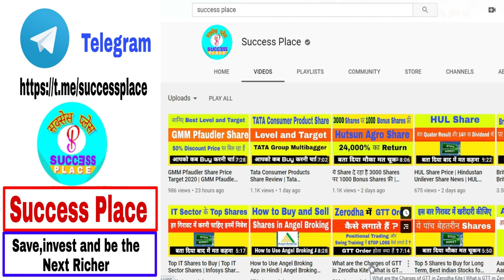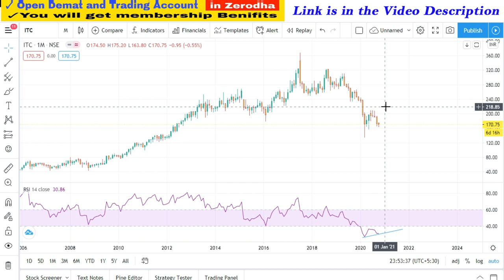ITC Share Price Target 2020 | Why ITC Share Price Going Down ? Success Place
1. You will be added in Positional Trading SUPPORT Group on What'sapp by Angel Broking .